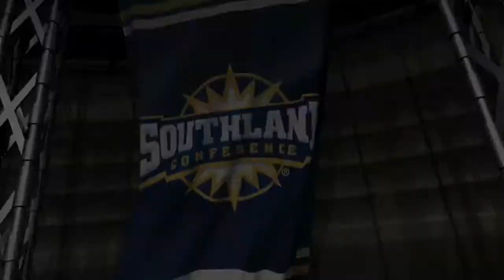Men's Tennis: Texas-Pan American Preview vs. Nicholls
The University of Texas-Pan American Broncs men's tennis team (1-3, 0-0 Southland) opens Southland Conference play against the Nicholls State University Colonels (3-3, 1-1 Southland) on Tuesday at 10:00 a.m. at the newly renovated Orville Cox Tennis Center.